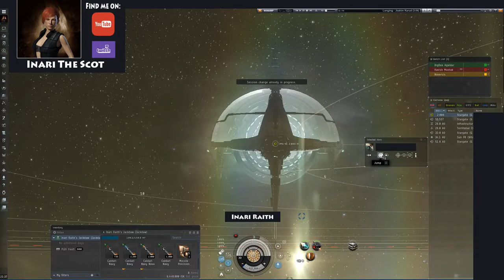Structure Bashing Part 1 with FC Havish Montak - Eve Online, GOONS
I've got no idea what i'm doing but it feels good!